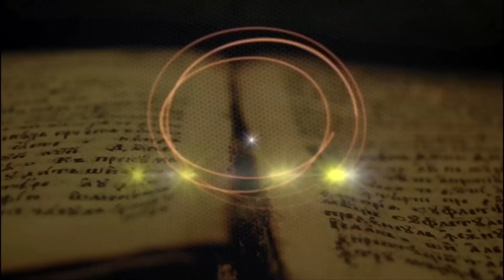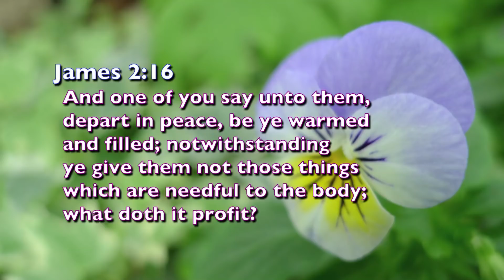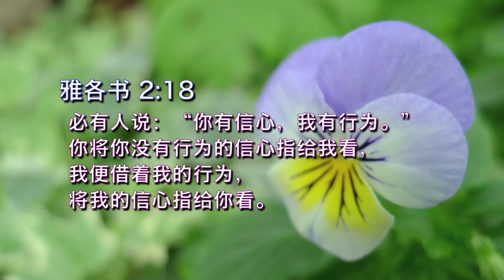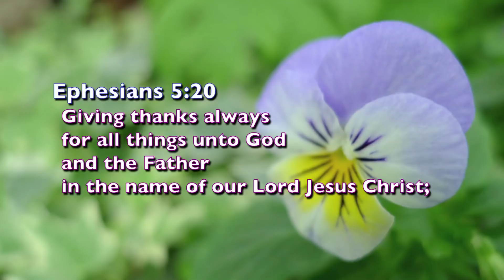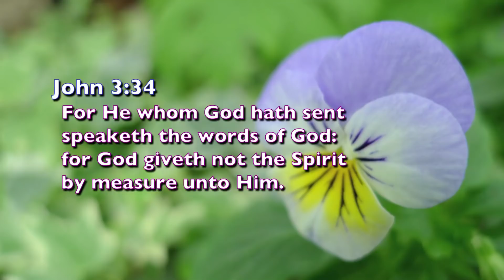安琪TV - 荣耀归神 - 70集 | For His Glory - Episode 70